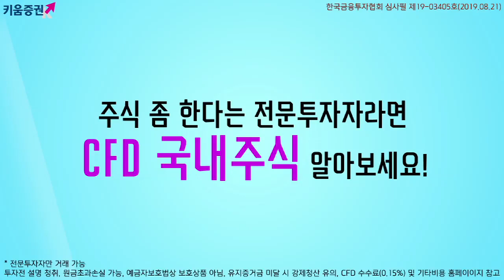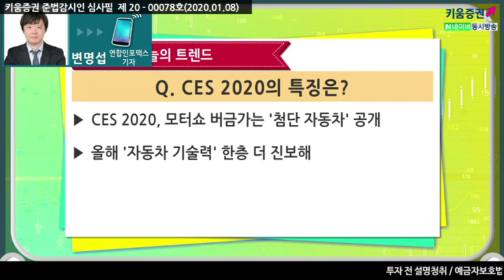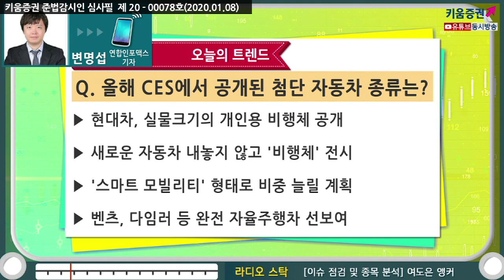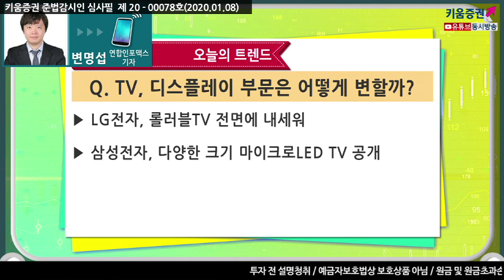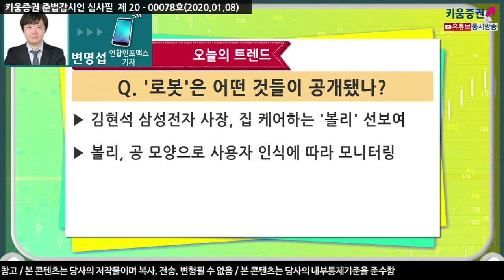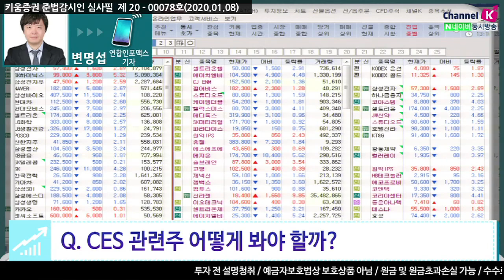[주식투자] 트렌드경제 / CES 2020 개막, 어떤 제품 소개될까 ​(20.01.08)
CES 2020의 특징은?
-CES 2020, 모터쇼 버금가는 '첨단 자동차' 공개
-올해 '자동차 기술력' 한층 더 진보해
올 CES에서 공개된 첨단 자동차 종류는?
-새로운 자동차 내놓지 않고 '비행체' 전시
-'스마트 모빌리티' 형태로 비중 늘릴 계획
-벤츠, 다임러 등 완전 자율주행차 선보여​

CES 관련주 어떻게 봐야 할까?
-5G, 마이크로LED, 폴더블폰 관련주 주목 가능성
-작년 '롤러블TV' 공개 후, 관련주 단기 랠리
-기술공개에 따른 관련주 단기적 우상향 예상​
여도은 앵커 키움증권 채널K, 연합인포맥스 변명섭 기자